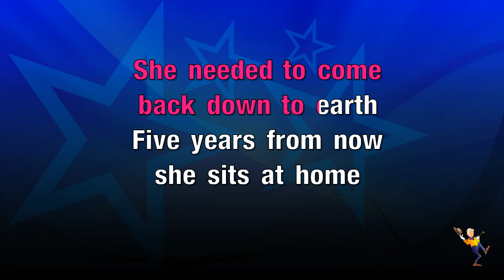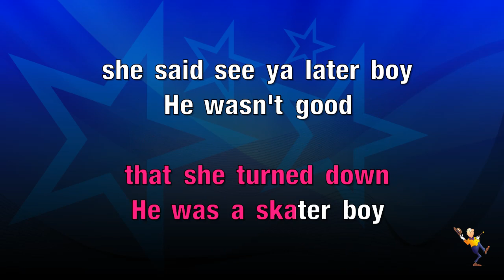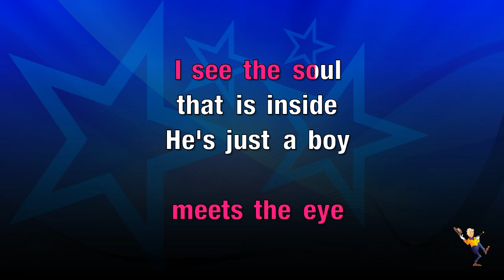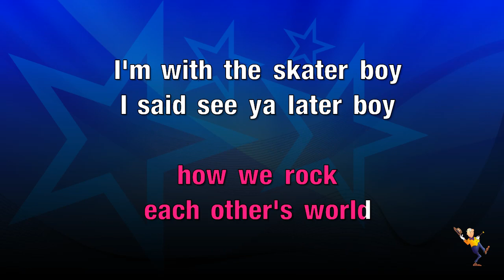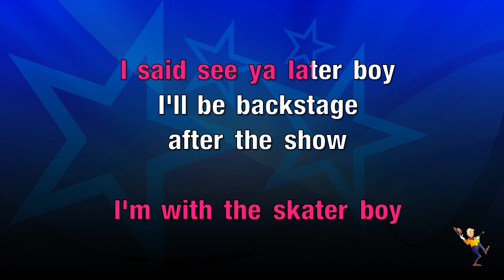Sk8er Boi - Avril Lavigne (KARAOKE)